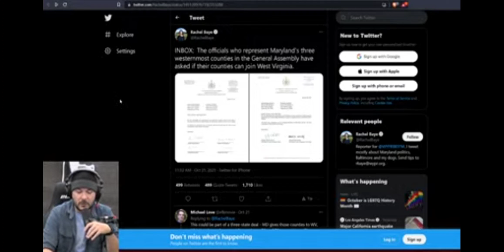The Devil is in the details.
Clip of Barns and Viva on Timcast.